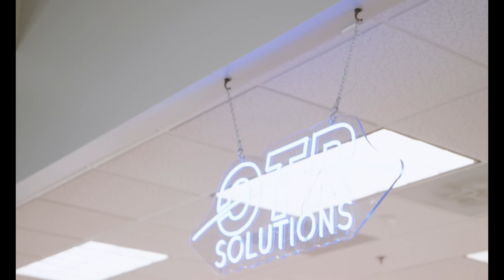Dump Truck Entrepreneur Made 18K/ Per Day! Buys Only USED Trucks! How He Did It & More!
Our host Rahmel Wattley sits down with Delvon Coker, owner of Central NY's Urban Renovations, a dump truck company in Upstate New York .He speaks on his come up in the industry, how small business certifications (SBC) have helped him earn more money, buying old trucks, starting a business as a first entrepreneur from ground zero, hiring process,  and more!

00:00 Intro
01:40 Backstory of Delvon Coker
05:00 Being Homeless
09:17 What is Tax Lien House?
11:11 Buying first Dump Truck
13:13 Getting first contract
15:30 Buying 2 more Trucks
16:50 MBE,DBE & House Certification
18:30 GTT Commercial
18:50 Marketing Tactics
21:20 Disadvantages of older trucks
22:00 What materials are for Hauling?
22:41 Hourly Wages?
23:45 Warehouse for Passive Income
24:48 Hiring Process
27:36 Starting Pay for Employees
30:28 Present Status of Business
34:14 Making 18,000$ /day
35:05 Snowplow Business
38:20 OTR Solutions Ad
39:20 How many trucks are needed for Snow Ploughing?
40:46 semi-trucks business going down
43:20 Helping the community
46:04 Biggest Challenge in Business
54:16 Maintenance for old truck
56:43 Crossing Million dollars
58:48 Final thoughts

CONNECT WITH DELVON COKER

OTR SOLUTIONS

GTT COMMERCIAL TIRES

ROLL BY ADP

MENTIONED ON TRUCK N' HUSTLE PODCAST:

DAT POWER - The Industry's Most Advanced Load Board

DAT TRUCKERS EDGE

DAT EXPRESS

HERE IS WHAT WE USE:

Blackmagic Design Pocket Cinema Camera 6K Pro:

Rode RODECaster Pro Podcast Production Studio:

Electro-Voice RE320 DYNAMIC MICROPHONE:

Sigma 18-35mm F1.8 Art DC HSM Lens for Canon, Black:

Godox SL-60W CRI 95+ LED Video Light SL60W White 5600K Version